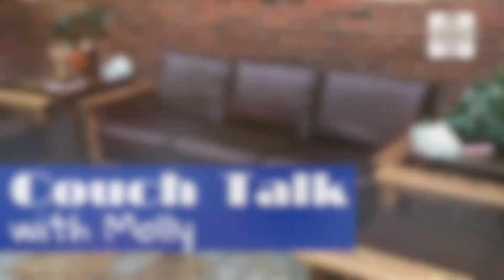Couch Talk Ep. 12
Molly had an opportunity to talk it up with Ken and Jean!